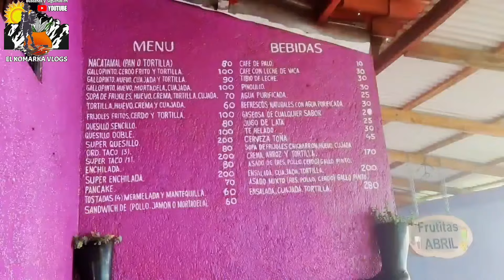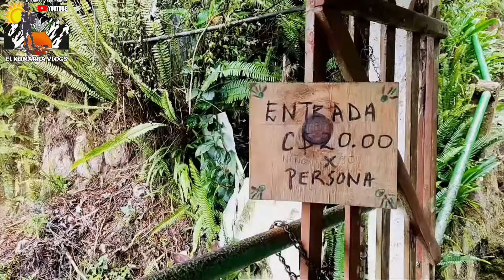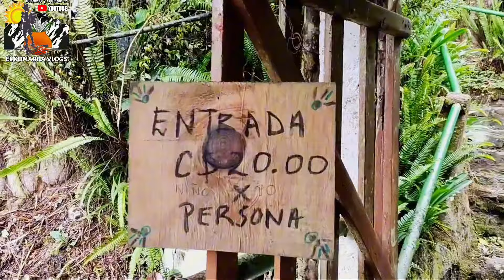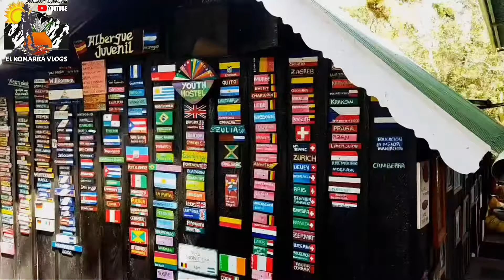Recorrido JINOTEGA Episodio 2 🇳🇮 | mi MONTAÑITA 🍓 NICA disparate de POTTER selva NEGRA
con un clima espectacular muy frío hicimos el recorrido desde el mirador mi  montañita hasta selva negra Matagalpa.